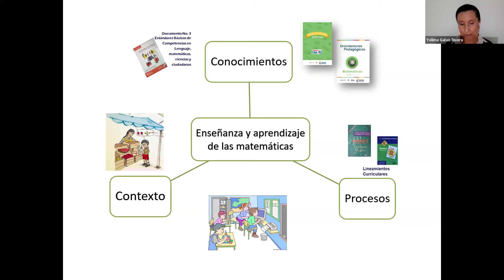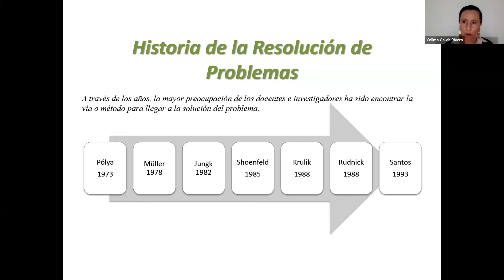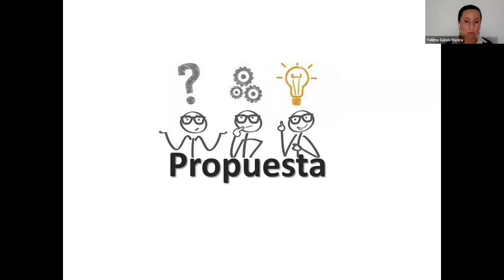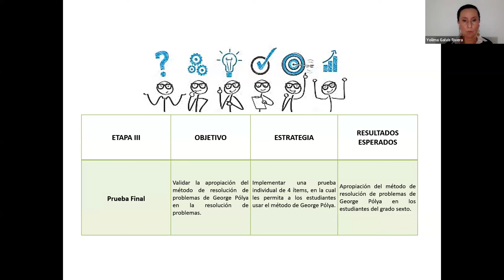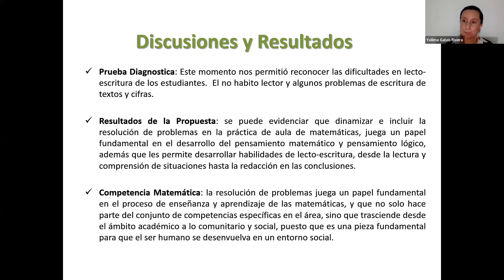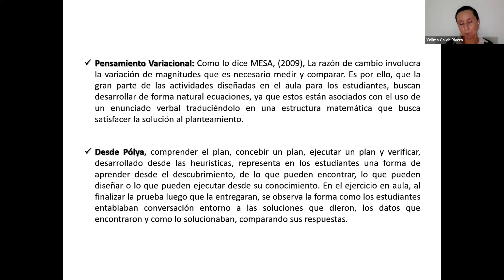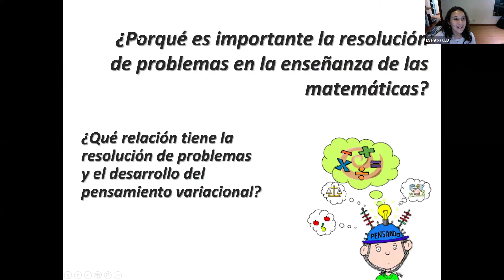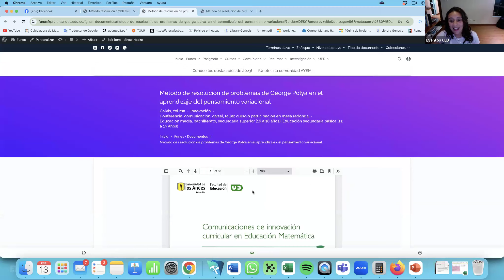78 - Método de resolución de problemas de George Pólya en el aprendizaje del pensamiento variacional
(2024) Yolima Galvis